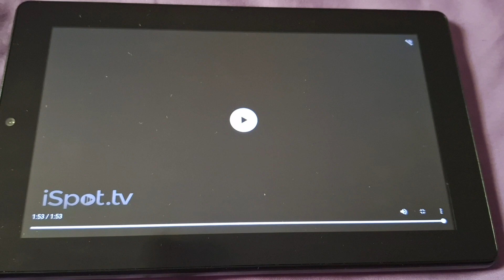White Light Commercial (2016) Color Is Royal Blue #49 💙